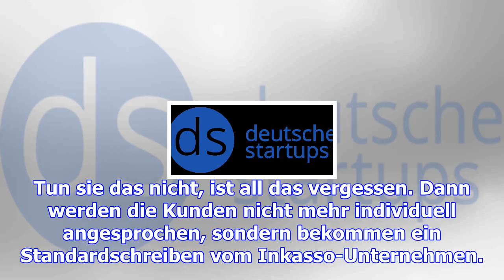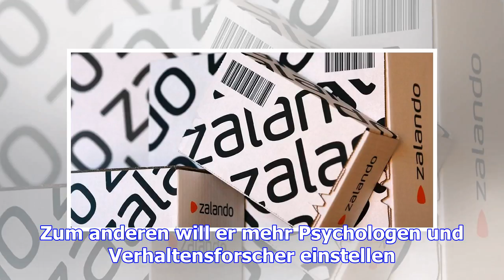Zalando steigt bei berliner online-inkassofirma ein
Händler umwerben Kunden mit allen Mitteln. Sie analysieren, was sie interessieren könnte und zeigen ...